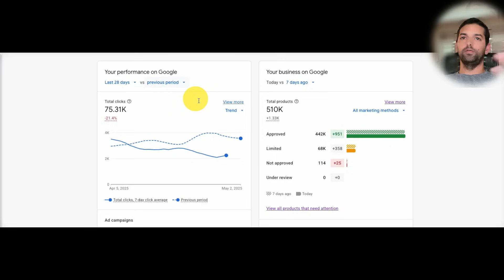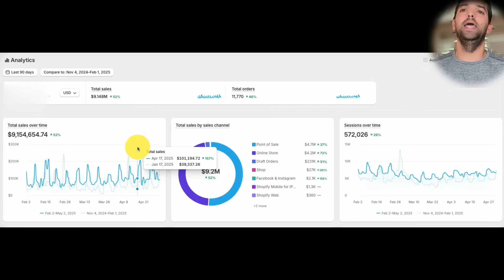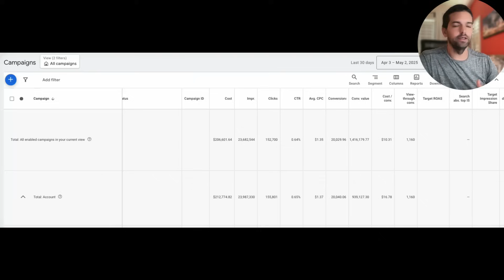Why Every eCommerce Store Needs an AI-Powered Product Feed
If your product feed isn’t powered by AI, you’re already behind.

In this video, I show you how we built a real-time, AI-optimized feed engine that connects directly to Shopify and BigCommerce, and pushes your product data to Google Merchant Center, Microsoft Ads, Facebook, and TikTok — updated daily based on real ad performance.

I’ve been in eCommerce and paid ads for over 20 years. I was a cofounder of Sales & Orders, one of the top feed tools in the industry. Now I’m using AI to take everything further: better titles, smarter descriptions, automated attribute fixes — all designed to increase performance and reduce cost.

In this demo, you’ll see:
 • Two live Google Merchant Center accounts with near-perfect feeds
 • How AI rewrites and improves feeds in real time
 • How this impacts Google Ads performance (CTR, ROAS, etc.)
 • Real client results — including 75%+ cost savings on feed management

Whether you’re running a small store or managing thousands of SKUs, this is how your product feed should work in 2025.